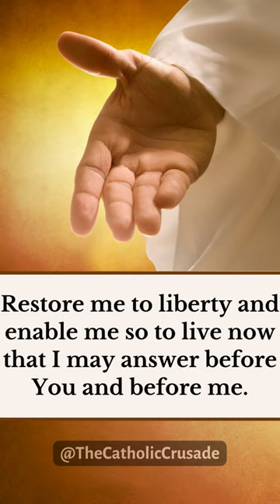Prayer of Trust in God's Will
"Prayer of Trust in God's Will" was composed by Dietrich Bonhoeffer (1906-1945) in a concentration camp while waiting his execution.

O God, early in the morning I cry to You.
Help me to pray and to concentrate my thoughts on You;
I cannot do this alone.
In me there is darkness, but with You there is light.
I am lonely, but You do not leave me.
I am feeble in heart, but with You there is help.
I am restless, but with You there is peace.
In me there is bitterness, but with You there is patience.
I do not understand your ways, but You know the way for me.
Restore me to liberty and enable me so to live now
​that I may answer before You and before me.
Lord, whatever this day may bring, Your name be praised.